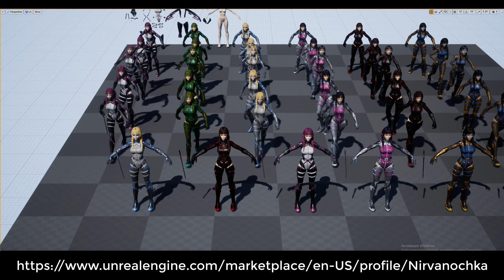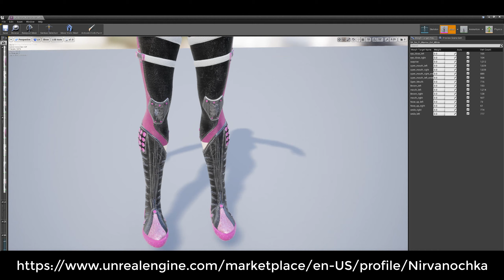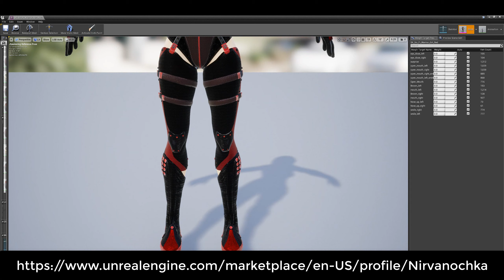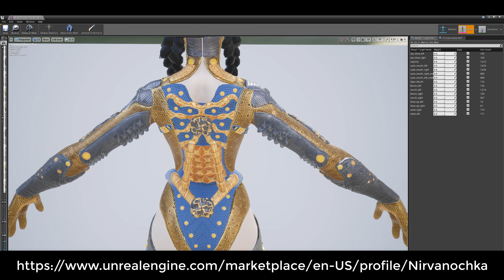Unreal Video Preview Sci Fi Warrior Girl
autor Nirvanochka
Model: Sci Fi Warrior Girl

faces 32703
verts 29882
tris 56142

Programs used

Sculpt ZBRUSH

Retopology 3DCOAT

UV map        UVLAYOUT

Animation and rigging
MAYA

Render
Marmoset toolbag